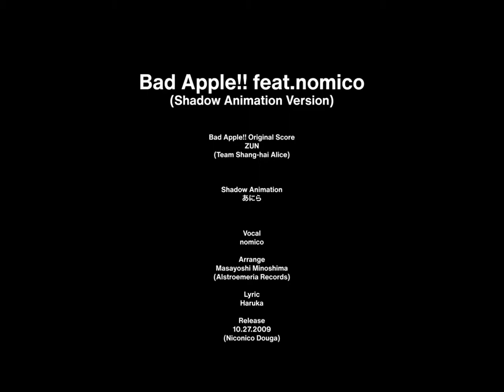♫ Masayoshi Minoshima feat. Nomico (2009):【Touhou】Bad Apple!! (Shadow Animation Version)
:OFFICIAL WEB

ACVS.008 / Alstroemeria Records Archives.
Bad Apple!! feat. Nomico (Shadow Animation Version)
Masayoshi Minoshima

Shadow Animation Composed
あにら

RELEASE DATE 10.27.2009 (Niconico Douga)

For YouTube Admin
All the sound sources on other channels are reprinted videos of my copyrighted work.

Lyrics (Japanese):

[Verse 1]
Nagareteku toki no naka de demo
Kedarusa ga hora guruguru mawatte
Watashi kara hanareru kokoro mo
Mienaiwa sou shiranai?
Jibun kara ugoku koto mo naku
Toki no sukima ni nagasare tsuzukete
Shiranai wa mawari no koto nado
Watashi wa watashi sore dake

[Refrain]
Yume miteru? Nani mo mitenai?
Kataru mo muda na jibun no kotoba
Kanashimu nante tsukareru dake yo
Nani mo kanjizu sugoseba ii no
Tomadou kotoba ataerarete mo
Jibun no kokoro tada uwa no sora
Moshi watashi kara ugoku no naraba
Subete kaeru no nara kuro ni suru

[Chorus]
Konna jibun ni mirai wa aru no?
Konna sekai ni watashi wa iru no?
Ima setsunai no? Ima kanashii no?
Jibun no koto mo wakaranai mama
Ayumu koto sae tsukareru dake yo
Hito no koto nado shiri mo shinaiwa
Konna watashi mo kawareru no nara
Moshi kawareru no nara shiro ni naru

Lyrics (Italian, adapted by JoSs):

Anche se so già che il mio tempo, si è fermato
non importerà, continuo a girare senza freni
La mia anima, si allontana. Ho sbagliato?
a chi importerà? Di certo non a me

Senza quasi riuscire a respirare, intrappolato
in un luogo in cui, il mio cuore impuro poi svanisce
Ciò che è intorno a me, ha importanza? Io non credo
mi sento solo… mi hai abbandonato

Forse è un incubo chissà? Forse questa è la realtà…
vorrei chiederlo ma, so che temo sia la verità
La tristezza è intorno me, vorrei scomparisse
vorrei soltanto non aver, alcuna emozione

Anche se fanno male, le tue dolci parole
vorrei tanto risentirle nel mio cuore,
Mi avvicino ancora un po’, credo che ce la farò…
ma so già che mollerò… nel buio io resterò

Per un mostro come me,  un futuro no, non c’è
le domande su di me, io non so rispondere

Lo senti il mio dolore? Le vedi le mie lacrime?
non vedo un segno, spiegami almeno perché

Se non riesco neanche più a proteggermi da me
dimmi come mai potevo prendermi cura di te

Ma sei tu sei qui con me, ed io resto qui con te
credo sia impossibile… nella luce sparire

in un luogo in cui, il mio cuore impuro poi scompare

ma so già che mollerò… e nel buio io resterò

Se tu sai la verità, se tu sai la verità
meglio non dirmelo, o tutto distruggerò
Ma di questa mia realtà, ma di questa mia realtà
alla fine non mi importa, che fine poi farà

Se non so nulla di me, e non so nulla più di te
dimmi come mai potrò tornare a sorridere
Spero solo che i miei occhi presto si chiudano
voglio sol dimenticar, venga questa oscurità

Ma giuro che ti sentirò almeno una volta al giorno per l'eternità.